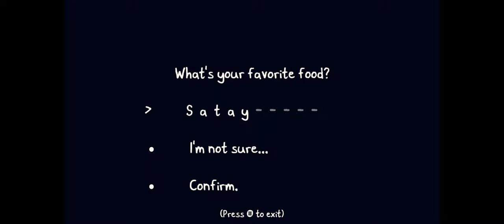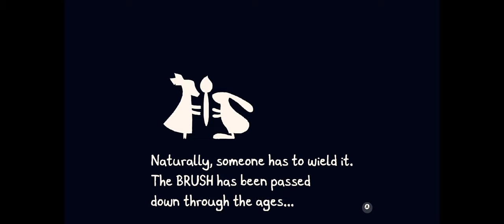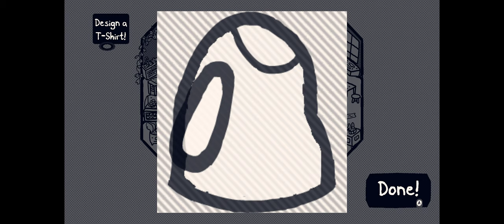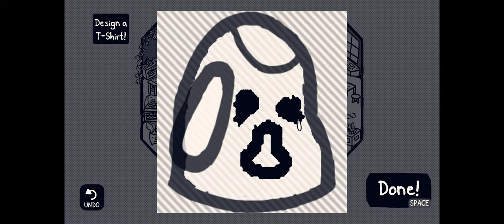Chicory | Chapter 1 | Noob Artist